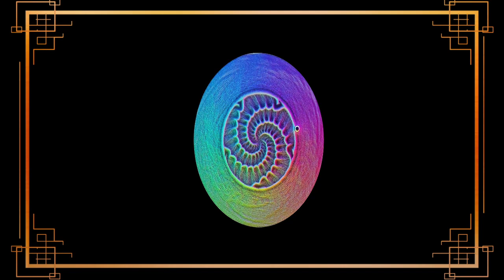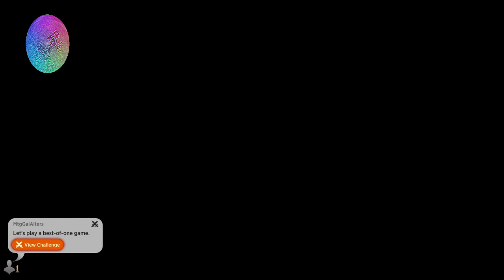Story Time Maybe